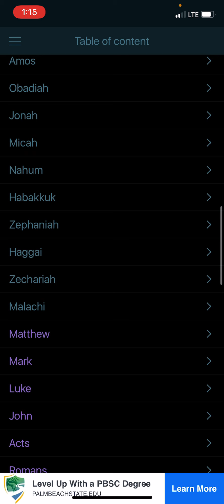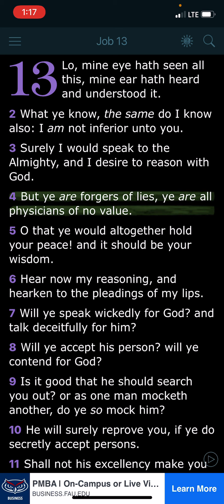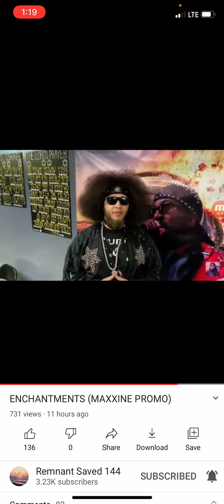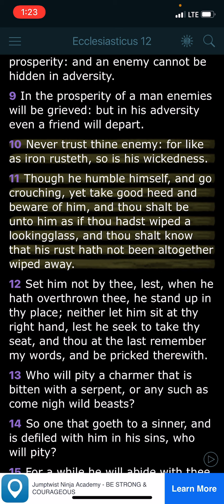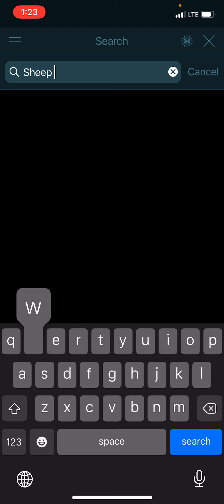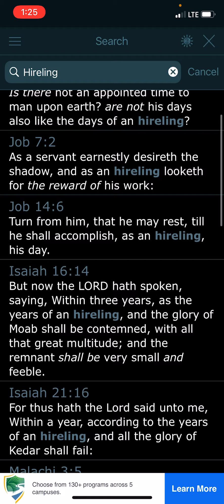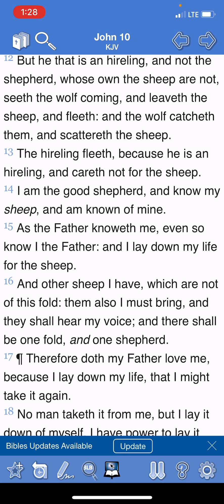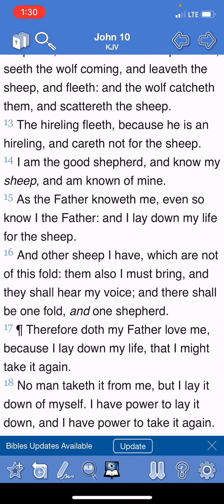Flowing in the spirit #30